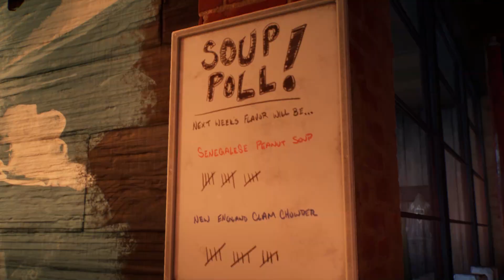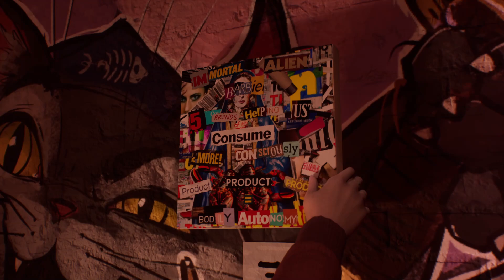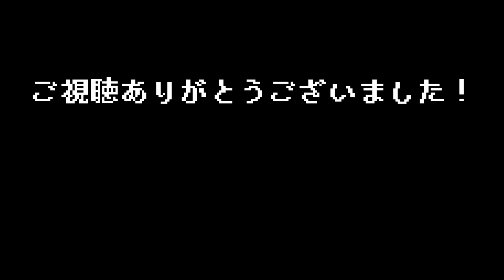#02【 ライフ イズ ストレンジ ダブルエクスポージャー 】帰ってきたマクシーン・コールフィールド / ネタバレあり Life is Strange Double Exposure Gameplay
■ Life is Strange: Double Exposure / ライフ イズ ストレンジ ダブルエクスポージャー
大学で写真の講師を務める主人公は親友が殺害された事件の真相に暴くため、突然手に入れた並行世界に移動する不思議な力を使い、真相に迫るアドベンチャーゲーム